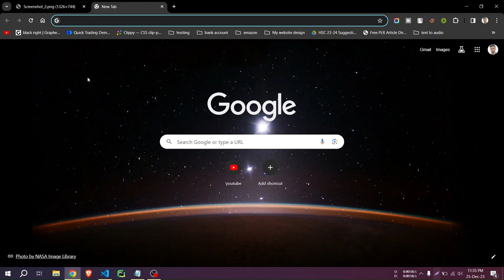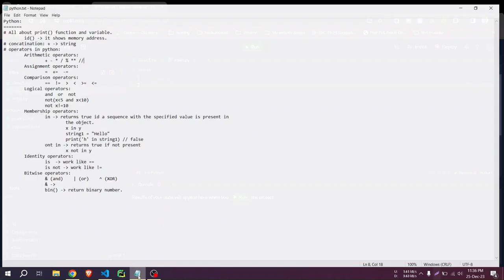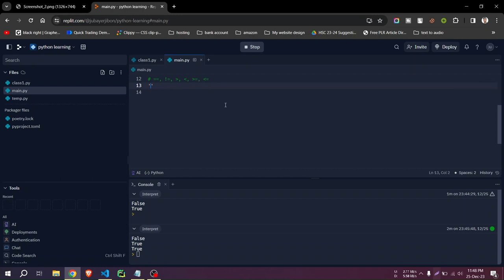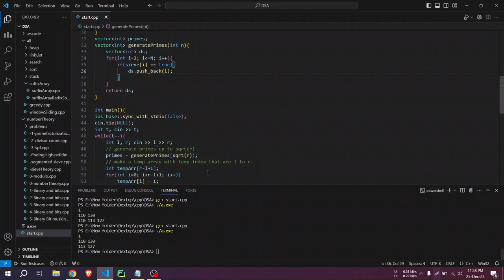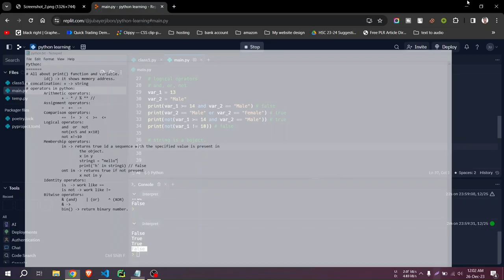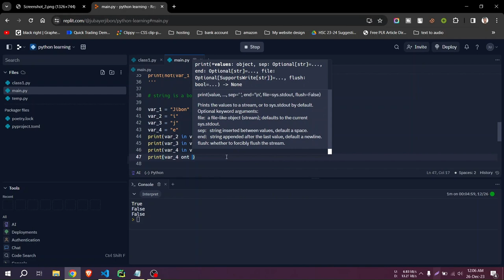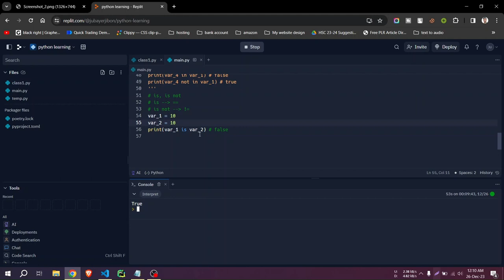Comparison & Math Operators in python | Python for Absolute Beginner From j2school | Class 2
১০০% বিগিনার ফ্রেন্ডলি কোর্স | Python for Absolute Beginner | Comparison & Math Operators in python  | j2school | Class 2
Python Tutorial 2024 | Python for Beginner

Learn the basics of Python_in_Bangla and how it works in this series of videos. I'll be talking about all the main topics like : variables, operators, data types, conditionals, loops, functions, OOP concept, and then maybe even some Algorithms and interview questions.

Throughout the course, I'll be using replit to tech you the concepts. You don't have to use setup anything on your laptop, simply open the website and get coding. And it has a simple interface without complication.

I take this as a challenge to brush up on my python skills and teach it to you at the same time.

I learned python an year ago, and I really enjoyed using it to make projects and solve problems.

Hey!! I am Jubayer Hossen Jibon, Freshman at 📍 BUBT, Dhaka🏫 pursuing Computer Science Engineering 💻. I enjoy solving problems 📝 using Computer Science 💻. I love to talk about productivity ⏳, work life balance, health 🧑‍⚕️, career and more.

✨ Tags ✨
python tutorial
python
learn python
python crash course
python 2024
python tutorial for beginners full
python (programming language)
python basics
python course
python language
python programming
python 2020
Jubayer Hossen Jibon
Python Tutorial for Absolute Beginners 2024